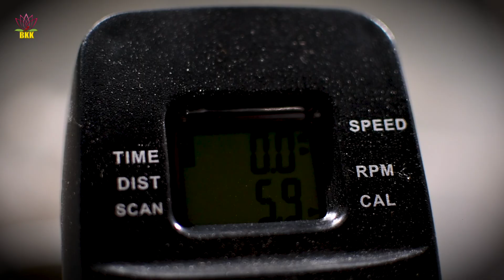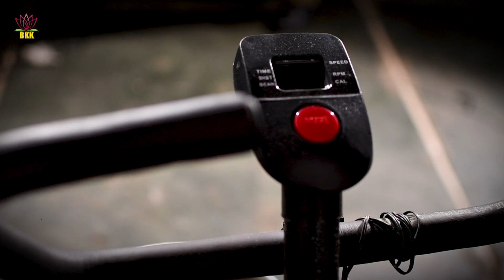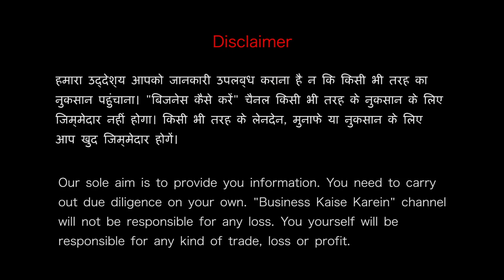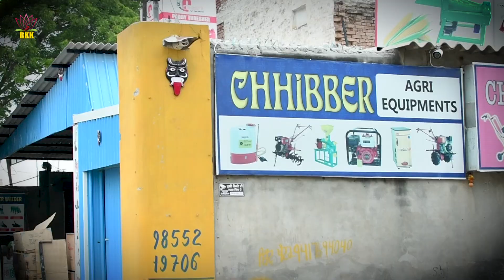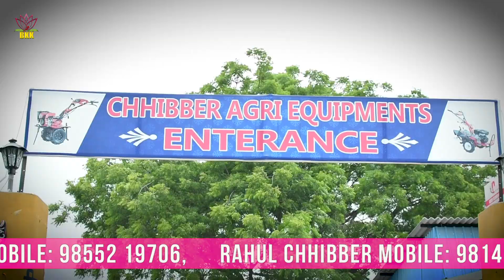आटा चक्की साईकिल | Flour Mill Cum Fitness Bike | Spice Grinding Exercise Bike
Our Aata chakki exercise cycle / fitness bike cum four mill or spice grinding exercise cycle is currently available all over India with home delivery facility. The machine is best for grinding fresh spices and flour at home for good health and refreshing taste.  For more details call or whatsapp at ✆ : 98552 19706,  ✆ : 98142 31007